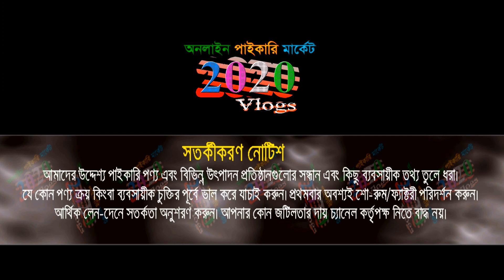পাঞ্জাবি ফ্যাক্টরি | অর্ধেক দামে পাঞ্জাবি | panjabi new collection 2024 | panjabi wholesale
🏠 ভুইয়ান গার্মেন্টস
বাদশা মিয়ার স্কুল সংলগ্ন, কামরাঙ্গীরচর-ঢাকা
WhatsApp 👉 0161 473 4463 👉 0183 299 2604
🚺নতুন ব্যবসায় ইচ্ছুক বেকারদের জন্য থাকছে বিশেষ সুযোগ-সুবিধা।
1️⃣সারাদেশে কুরিয়ার-কন্ডিশনে পাইকারি বিক্রয় করা হয়।
👉 বিজ্ঞাপনের জন্য যোগাযোগ করুন : ☎ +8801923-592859

কম পূঁজিতে ব্যবসা, লাভের ব্যবসা, লাভজনক ব্যবসা, দেশী ব্যবসা,